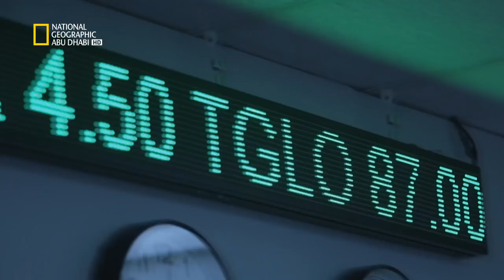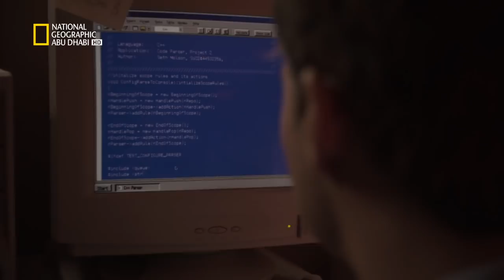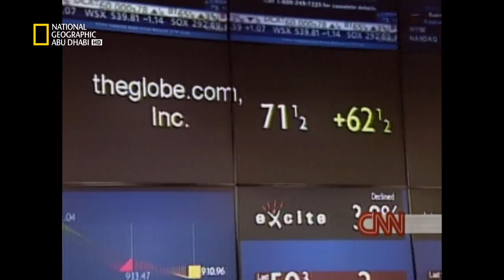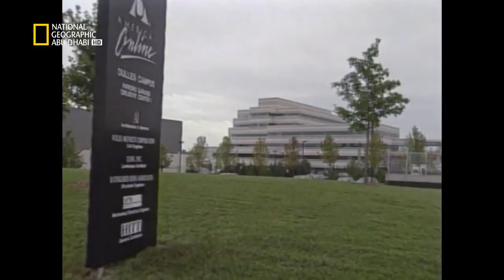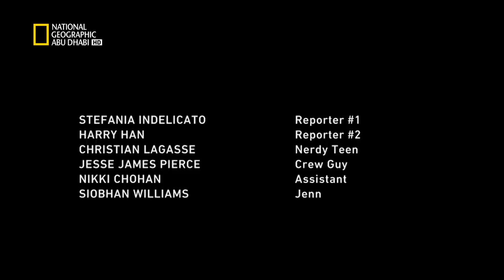وادي الابتكار: ظهور تكنولوجيا جديدة | ناشونال جيوغرافيك أبوظبي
في محاولة للفوز في الاكتتاب المبدئي العام المحتمل، يقوم آندرسن وفريقه بعمل حملة ترويجية متنقلة للترويج لشركة نتسكيب الآخذة في التوسُّع بحثاً عن المستثمرين المحتملين لإثبات أن الإنترنت أصبح وسيظل واقعاً في حياتنا. يسعى باترنوت وكريزلمان للحصول على تمويل لمنصتهم الافتراضية المجتمعية
TheGlobe.com.
ويقوم فيني بتغيير مظهره أثناء سفره عبر جنوب كاليفورنيا بحثاً عن فرص جديدة.